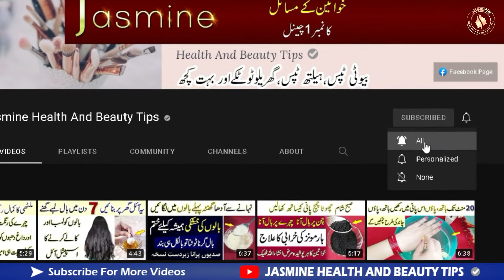Seene Ki balgham Resha (بلغم) Ka Fori Gharelu Ilaj In Urdu | Health Tips In Urdu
Seene Ki balgham Resha (بلغم) Ka Fori Gharelu Ilaj In Urdu | Health Tips In Urdu In this video i will tell you Best Seene Ki balgham Resha (بلغم) Ka Fori Gharelu Ilaj In Urdu | Jasmine Health And Beauty Tips

Solved QUERIES - Uses And Benefits
1 - balgham ka ilaj in urdu
2 - seene ki balgham ka ilaj
3 - balgham (بلغم) ka ilaj in urdu
4 - balgham ka fori ilaj
I hope you like the video. I will be present with more home remedies.

This is the official YouTube channel of Jasmine Health And Beauty Tips